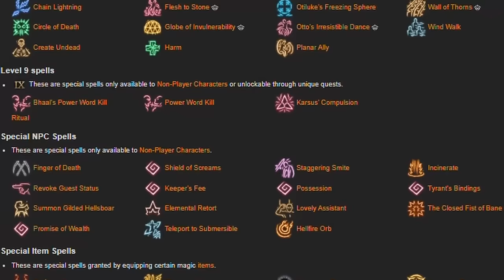Can i beat Baldurs Gate 3 with only Eldritch Blast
With all the unique spells in Baldurs Gate 3, a lvl 1 warlock spell is almost enough to beat the game with, and most importantly of all, it looks cool. If you are a bad player like me, just watch how easy and fun it is spamming eldritch blast the entire game :)